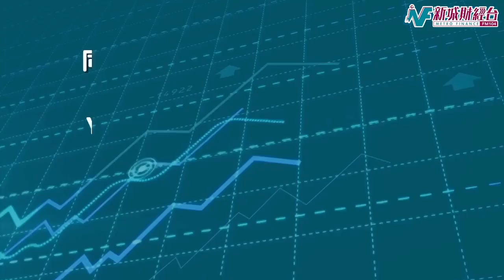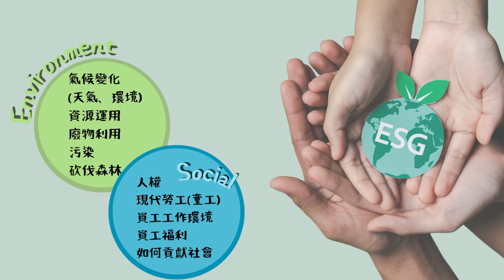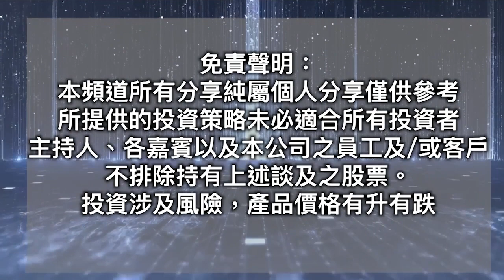【ESG大講堂】ESG到底是什麼？ESG如何影響投資回報？｜林淑敏 李穎琳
本集#ESG大講堂 和大家講解ESG

ESG與投資息息相關，到底ESG概念是什麼？
ESG對於企業來說有甚麼意義？
投資除了了解公司的業務、分析前景，亦需要學會分析ESG報告，那麼ESG如何影響投資回報？